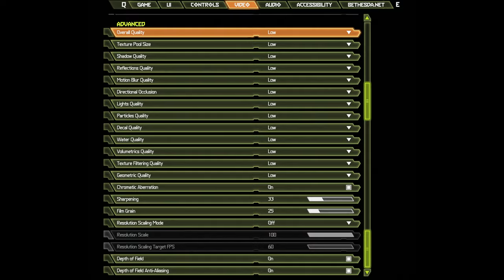🎮 NVIDIA GeForce RTX 2060 [Laptop, 90W] - DOOM Eternal gameplay benchmarks (1080p)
💻 Test Configuration:
• 16 GB RAM
• External Monitor

✅ LaptopMedia.com